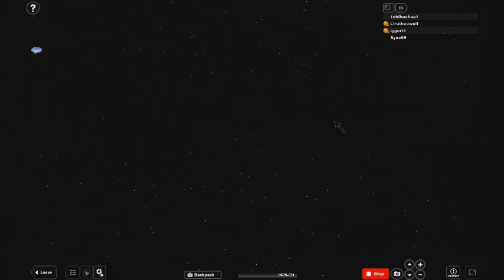silly giggily roblox bo box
Welcome to Citizens Bank Park, Home of the Philadelphia Phillies. You can play the game, enjoy the game, and even call the game if you want! If you dont play the game and one of my friends see your messing around, you will be kicked an possibly banned. This is basically done, but I have some things to fix. If your saying I used all free models, your wrong buddeh. I did use some, but guess what I had to do, fix them, change the scripts, replace piece, c-frame and all of that stuff. :D